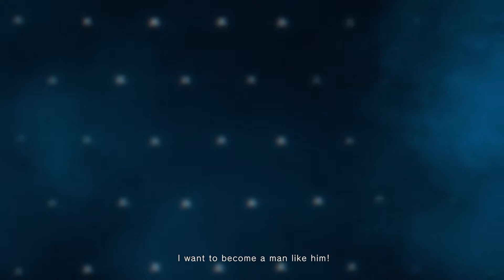Street Fighter V CE - Luke Announcement Trailer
The final fighter to join StreetFighter V - brand New Character luke will be released in SFV later this November